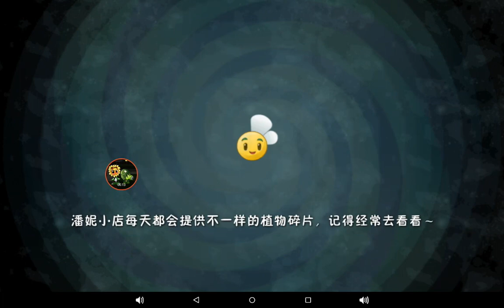Plants Vs Zombies 2 Chinese Daily Challenge| 16th August 2018 | Convallaria Chemist | Gameplay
Rules in comment
No unsubscribe in my channel
Speak english or italian or french
No ask for hack in pvz heroes or sharing !
No false flagging my videos
IGN in pvz heroes Galtingpea
Discord account  Galtingpea (ANP136 AFM CW127F)#6440